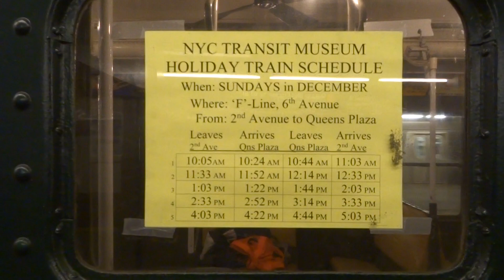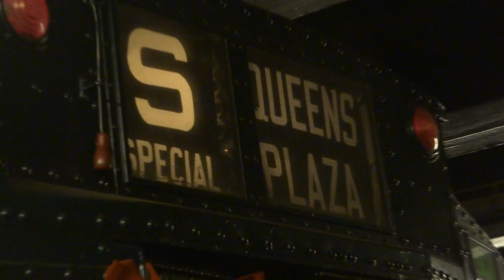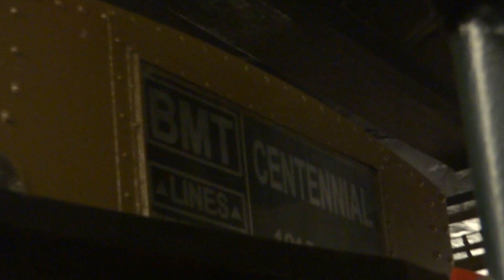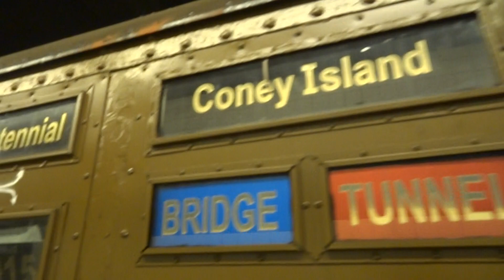NYC Subway Vintage: Not In Service D-Types & Arnines Entering 2nd Avenue With Walkdown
Taken on 12.20.15. To commemorate the 2015 holiday season, the MTA & The New York Transit Museum placed an 8-car set of vintage trains on the (F) line from Lower East Side-2nd Avenue to Queens Plaza. The MTA has been doing this since 2007. Additionally, the Transit Museum used the D-Types (Triplxes) as a pop-up museum store. Here was the consist:

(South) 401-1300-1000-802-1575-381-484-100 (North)